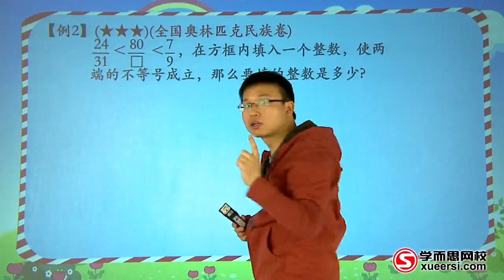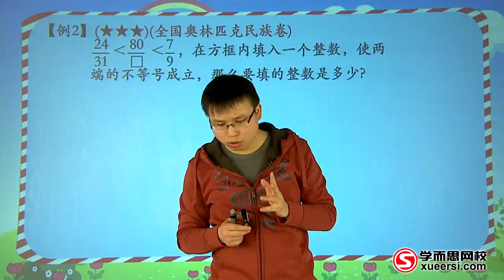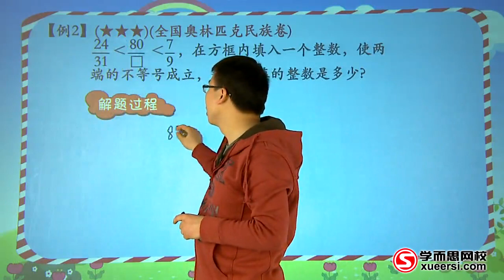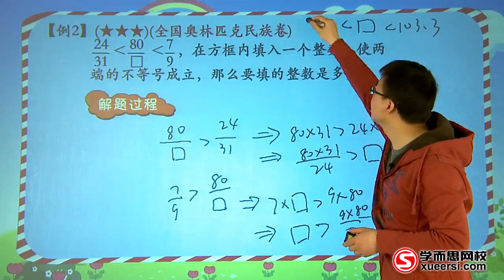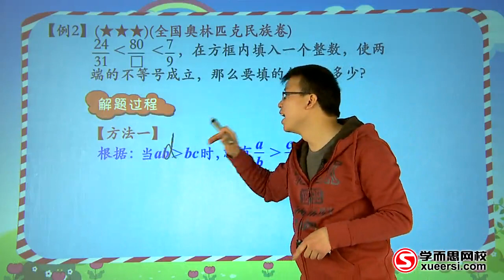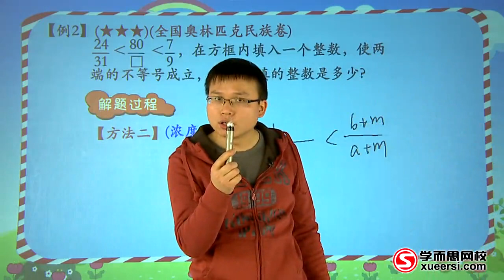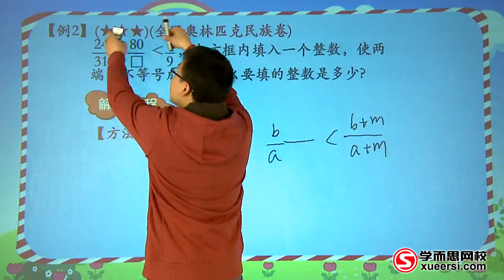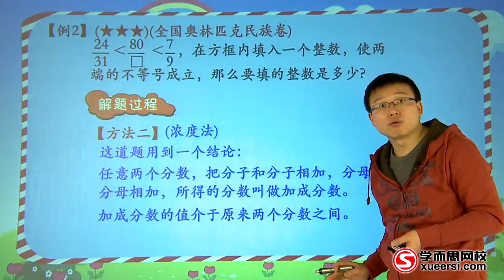学而思 比较与估算基础篇 8